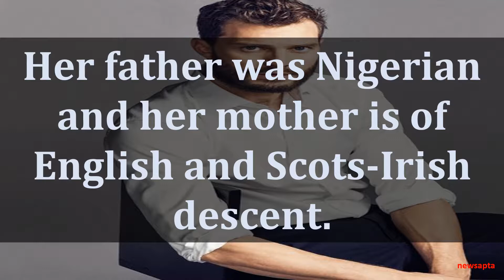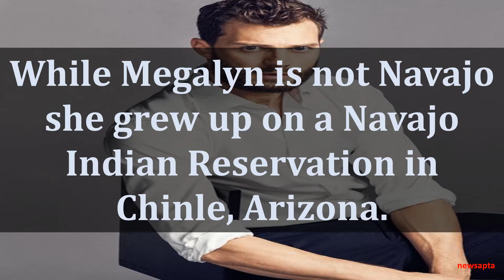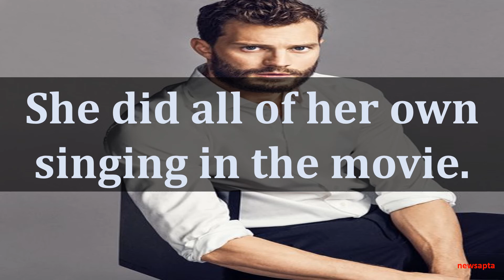BIOGRAPHY OF MEGALYN ECHIKUNWOKE